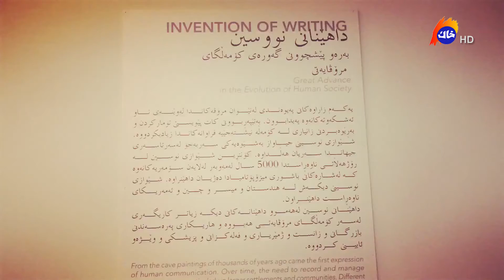slemani meuesum-مۆزەخانەی سلێمانی